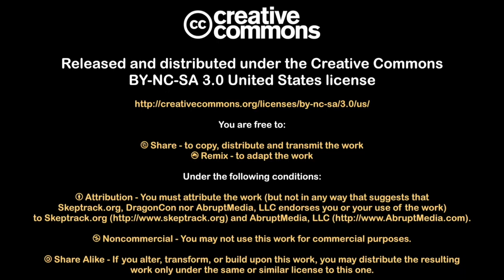Skeptics Guide to Atheist Activism | Aron Ra, Rob Penczak, John Loftus, et.al.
A discussion between firebrand atheists who surprise atheist passivists that think it is a bad idea to challenge religion. Is it possible to live along with religion or must we challenge it?